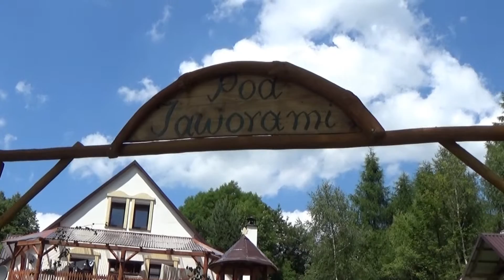Pensjonat Pod Jaworami w Taszowie na fotkach 1 lipca 2015 rok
Taszów to maleńka wioska w gminie Lewin Kłodzki w powiecie kłodzkim na Dolnym Śląsku. Wieś położona w Górach Orlickich. Otoczona lasami i dzikimi górskimi łąkami wśród których krętymi polnymi drogami można wędrować i podziwiać malowniczą panoramę okolic. Pensjonat Pod Jaworami posiada pokoje noclegowe obudowane drewnem i świetlicę oraz placyk zabaw dla dzieci. Lubię tu przyjeżdżać. Tym razem postanowiłem pokazać pensjonat Pod Jaworami dokładnie. Myślę, że dla miłośników wędrówek wśród górskich lasów i łąk mały spokojny piękny Taszów i jego niezwykłe położenie to doskonały wybór, a pensjonat pod Jaworami to miejsce gdzie znajdzie się odpoczynek i noclegi w pięknych pokoikach. Tradycją pensjonatu są ogniska organizowane przez właścicieli pensjonatu.